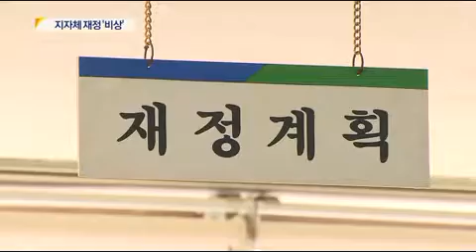[대구MBC뉴스] 국고보조율 인하, 지자체 재정난 심화 우려,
내용: 국고보조율 인하, 지자체 재정난 심화 우려, - 박재형 기자